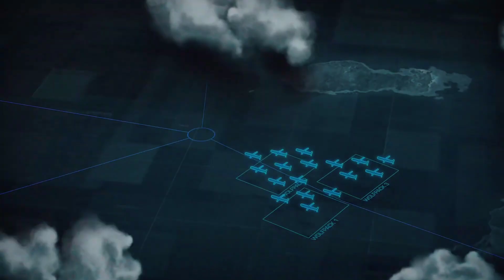Northrop Grumman Unveils Turbo Jet Powered Jackal Missile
Northrop Grumman has recently released new details and a video of its Jackal turbojet powered precision missile designed to provide advanced strike capabilities. Jackal stands out with its modular configuration allowing it to integrate lethal and non lethal payloads suitable for complex military operations.